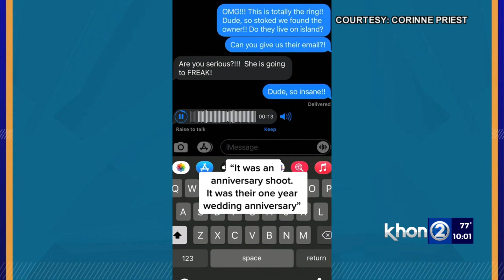Hawaii couple's long-lost wedding ring returned after cliff jump, Tik Tok video, selfie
Over a year passed by with no luck, but the Big Island is a small community.